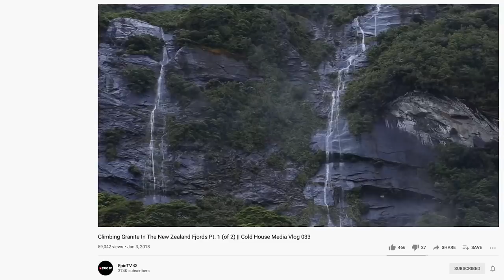Josh Breaks His Foot...The Vlog Is OVER || Cold House Media Ep.121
This is it...the time has come to put our focus elsewhere...

In this episode we check out a new spot for us in South West Utah : Ibex. The place looks like its straight out of Mars, with big faces and cool boulders. BUT Josh took a bad fall on his heel and is out for weeks.DOH! And as bad news come sin pairs, we also announce a big break in the production of their monthly episodes, in order to focus on other projects that you'll also see on EpicTV. Enjoy this last episode and keep an eye out for our future videos!